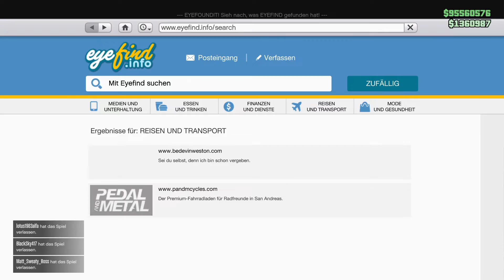NEUER SOLO UNLIMITED MONEY GLITCH | GTA 5 ONLINE